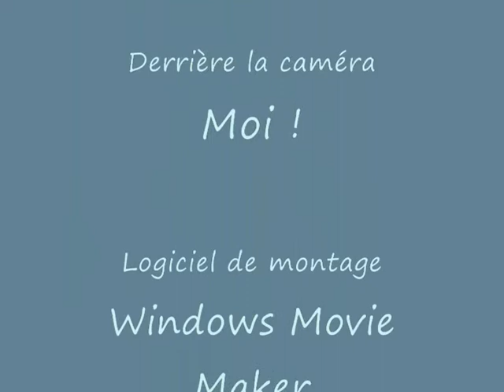Je fais du cirque !